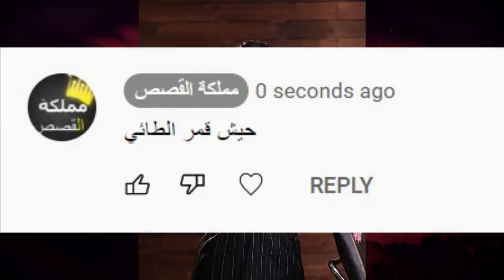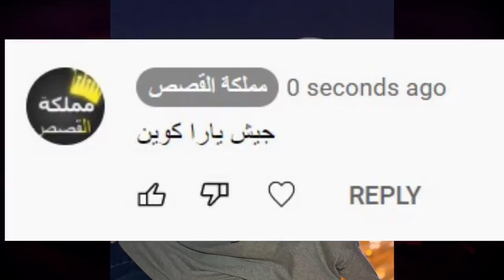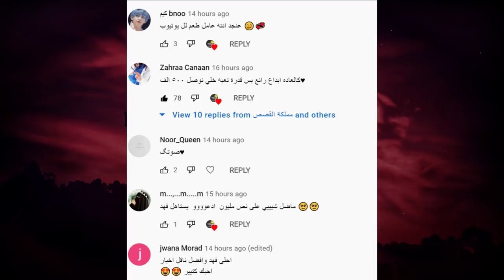اقوى تحدي باليوتيوب ( نور مار - قمر مار - انس واصالة - BTS - BLACK PINK - ابو فلة - محمد واميرة )